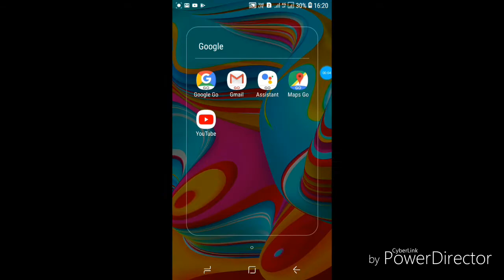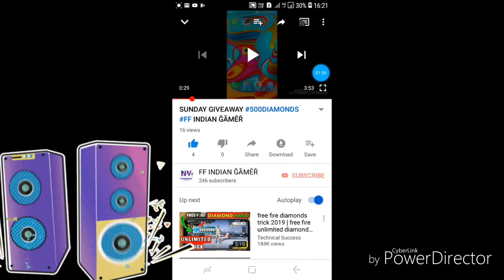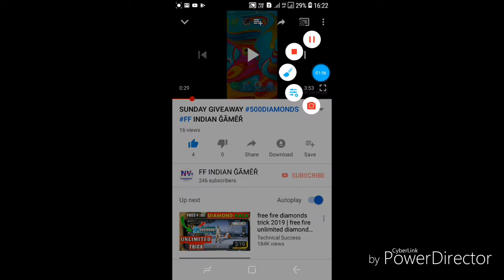GIFT FOR YOU ( JUST WATCH THIS TWO MINUTES VIDEO ) |FF INDIAN ĞÃMÊŘ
JUST CHILL NOW BY GETTING GIFT FOR FREE FIRE NOW.

TO GET GADGET DOWNLOAD ..

THE GIFT VIDEO REALISE ON SUNDAY BE READY...